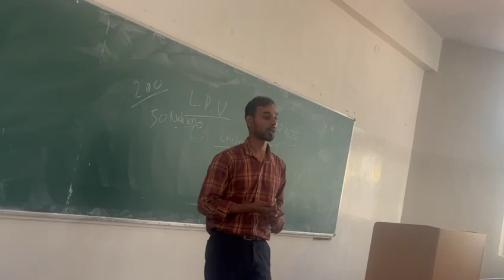Seminar at HKES PU college Sadashiv Nagar Banglore....